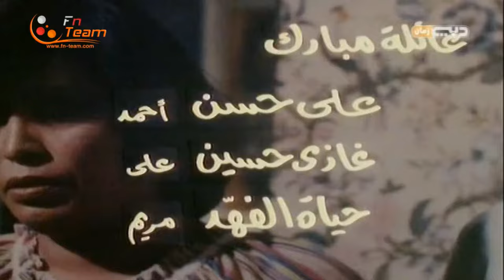مقدمة مسلسل أحلى الأيام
انتاج تلفزيون قطر

تم عرضه في عام 1981 م

قصة وسيناريو وحوار / عاصم توفيق

الحوار باللهجة المحلية / غانم السليطي

بطولة / ابراهيم الصلال - حياة الفهد - عائشة ابراهيم - هيفاء عادل - غانم السليطي - غازي حسين - أحلام محمد - علي حسن - حمد السليطي - محمد البلم
اخراج / حسن بشير